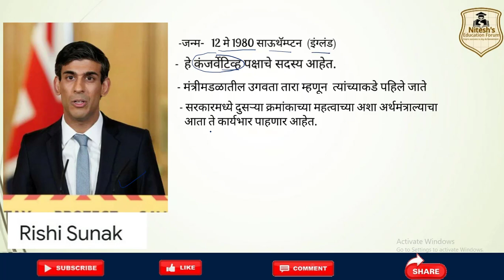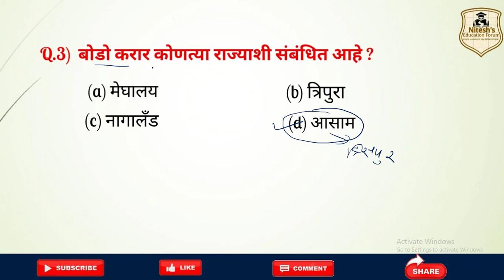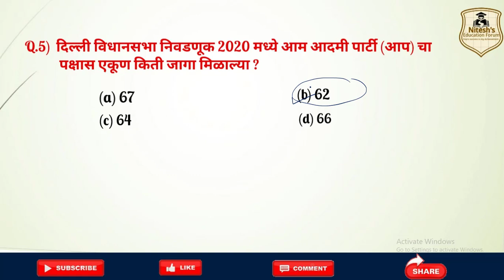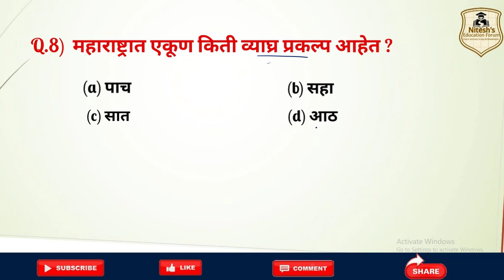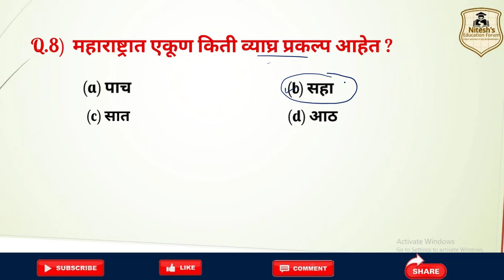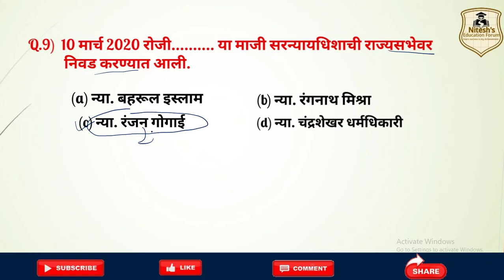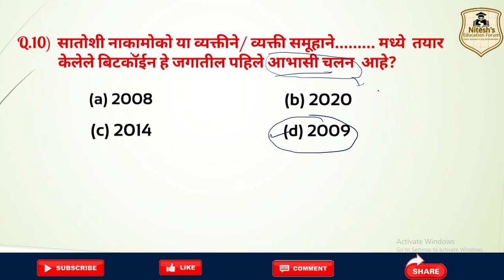Mpsc Tricks | Mpsc current affairs | rajyaseva | Chalu ghadamodi in marathi | combined prelims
current affairs in marathi 2020 | daily current affairs in marathi 2020 | chalu ghadamodi maharashtra 2020 | chalu ghadamodi 2020 police bharti | police bharti chalu ghadamodi 2020 book

Chalu ghadamodi 2020 50+ IMP Questions| current affairs in Marathi
चालू घडामोडी 2020 चे 50+ महत्वपूर्ण प्रश्न या विडिओ मध्ये दिलेले आहे हा भाग 1 आहे,
 This video helpful for MPSC, PSI STI ASO, Maharashtra police bharti 2021,Tlathi,
 आणि इतर सर्व स्पर्धा परीक्षेसाठी उपयुक्त आहे